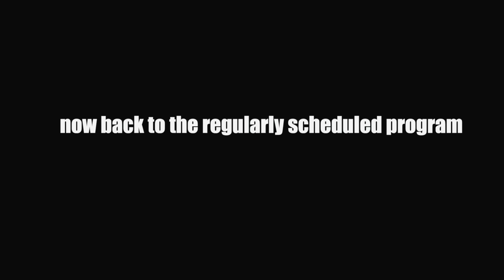HOW TO GET ABS IN 1 DAY (feat. Ayla Woodruff)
LIMITS by Sofie Dossi ™